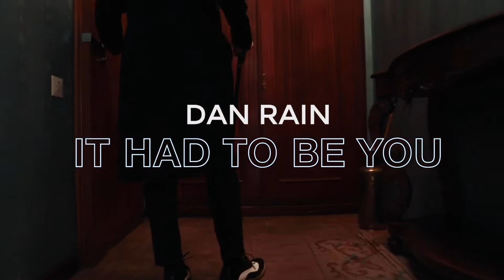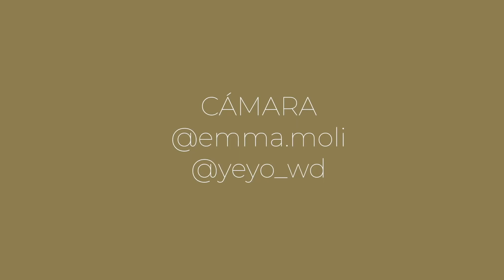It had to be you - Dan Rain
Artista: Dan Rain